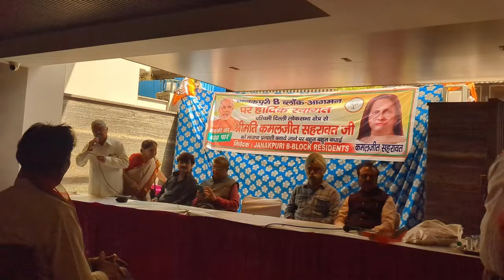बीजेपी कार्यकर्ताओं की बैठक, बी-1 जनकपुरी में सांसद पद प्रत्याशी कमलजीत सहरावत के साथ